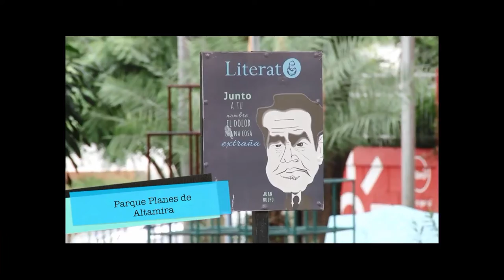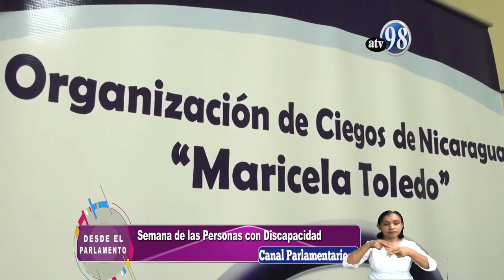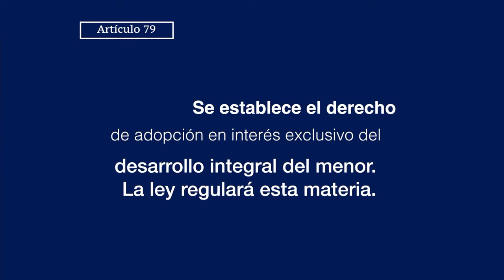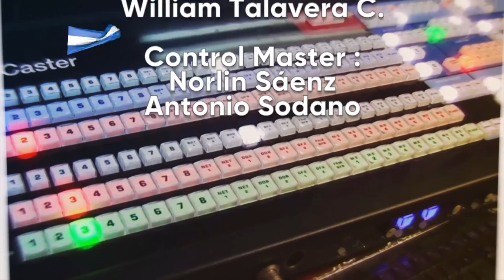Desde El Parlamento 20 de agosto de 2019